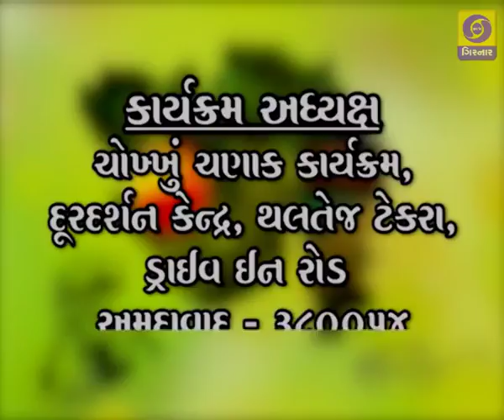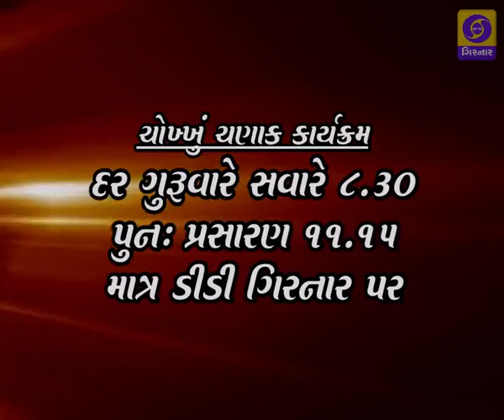CHOKHU CHANAK - Hiramoti Society | Swachtta part 2